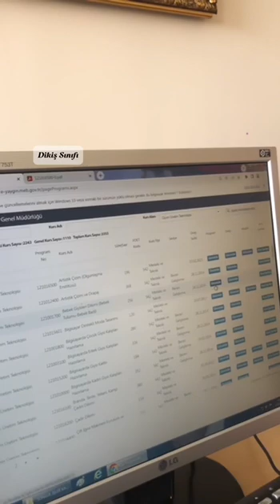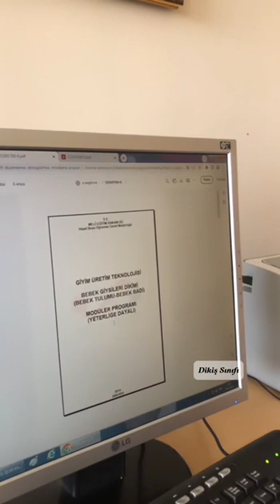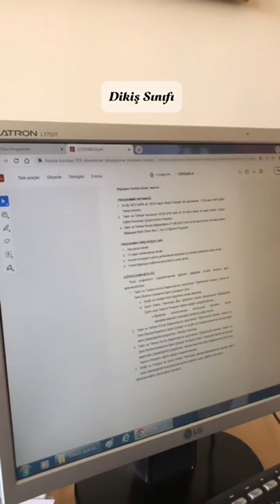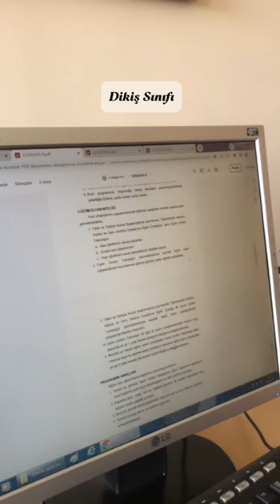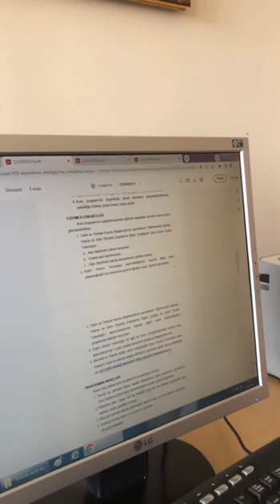Usta Öğreticiysen Bu Videoyu İzlemeden Kurs Başvurma! | Halk Eğitimde Kurslar Nasıl Seçilir?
🎯 E-Yaygın’da Kurs Açmak İsteyen Usta Öğreticiler Bu Detayı Atlamayın!
Bu videoda, E-Yaygın sisteminde kurs başvurusu yaparken dikkat etmemiz gereken en kritik noktalardan biri olan “eğitimcinin nitelikleri” kısmını detaylı şekilde anlattım. Bilgisayar ekranım üzerinden adım adım gösterdim.

✅ Başvurunuzun onaylanma şansını artırmak istiyorsanız bu bölümü nasıl kontrol edeceğinizi mutlaka öğrenmelisiniz!

💡 Siz bu konuda neler biliyordunuz? Daha önce başvuru yaparken bu detaya dikkat ettiniz mi?
Yorumlara yazın, deneyimlerimizi birlikte büyütelim!

Bu videoda, usta öğreticilerin hangi kursları açabileceklerini, e-Yaygın sistemi üzerinden nasıl kontrol edebileceklerini ve dikkat etmeleri gereken önemli noktaları anlattım. Öncelikle, e-Yaygın sistemine giriş yaptıktan sonra “Kurs Programları” sekmesine tıklayarak ilgili sayfayı açmanız gerekiyor. Ardından arama bölümüne kendi alanınızı yazarak (bizim alanımız “Giyim Üretim Teknolojisi”) arama yapmalısınız. Bu adımdan sonra, karşınıza kadrolu öğretmenlerin ve usta öğreticilerin açabileceği kursların listesi çıkacaktır. Ancak, bu kursların açılabilmesi bazı şartlara bağlıdır. Özellikle eğitimcinin nitelikleri, sistemde belirtilen şartlara uygun değilse, sıra size gelse bile kurs açılmaz. Bu yüzden kurs başvurusu yapmadan önce mutlaka eğitimci niteliklerinizi kontrol etmeyi unutmayın. Tüm detayları videoda anlattım. Sorularınızı yorumlara yazabilirsiniz, elimden geldiğince yanıtlamaya çalışacağım. Sayfama destek olmayı da unutmazsanız çok sevinirim. ❤️

Bu videolarımı da izleyin lütfen :) birçok kolaylaştırıcı dikiş ve kalıp bilgileri var

🧵 Dikiş, tasarım, usta öğreticilik ve kurs başvuru süreçleriyle ilgili içeriklerin devamı için sizin desteğiniz çok kıymetli. Hep birlikte daha güçlü bir topluluk olabiliriz.